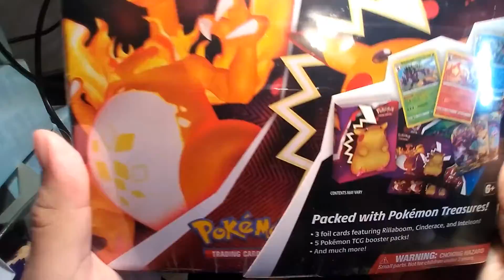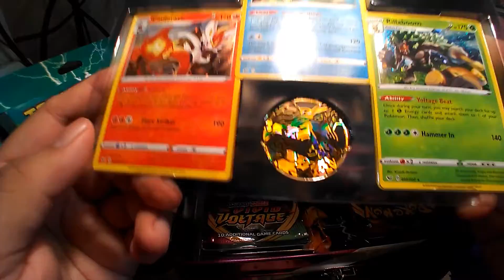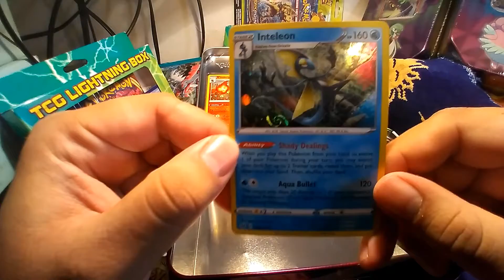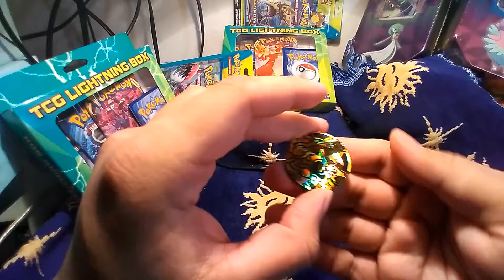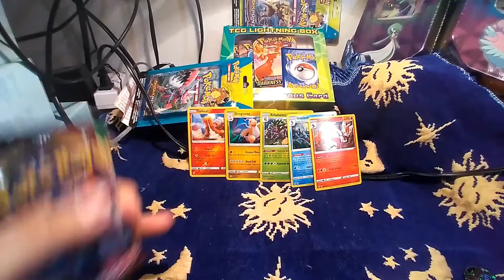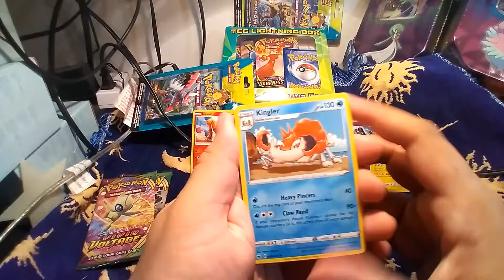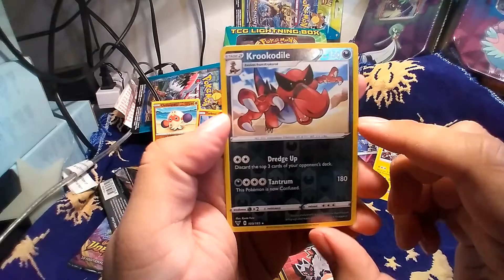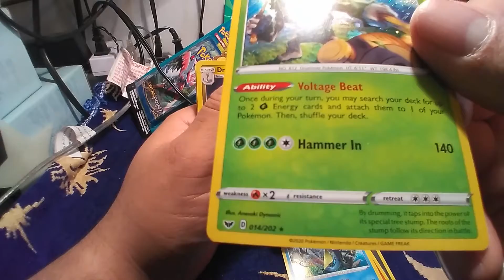Unboxing Pokémon Treasure Chest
Let's see what we get when we open this up. Got some pretty good cards out of it.